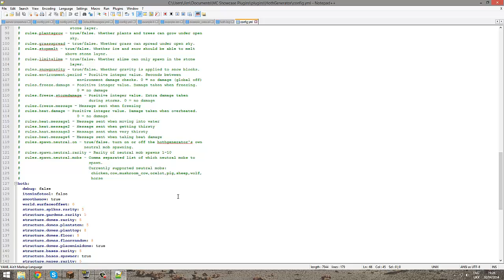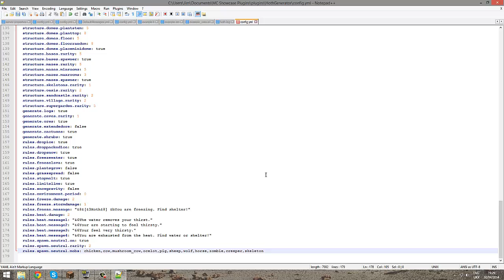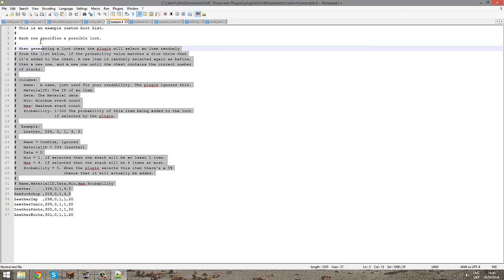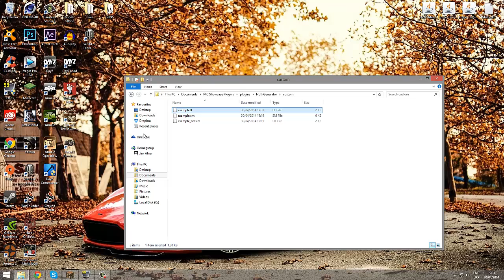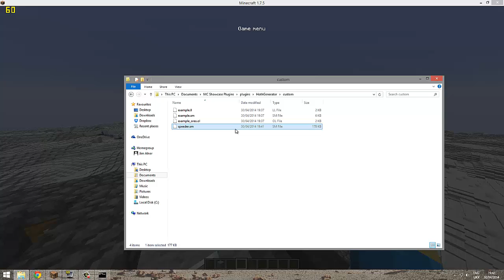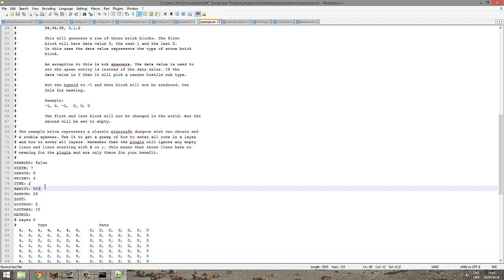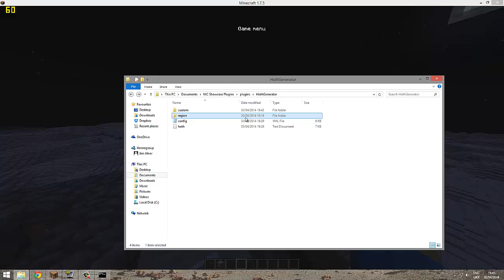Minecraft Bukkit Plugin - Star Wars Hoth Generator - Tutorial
My Server IP: LTJIM.TK:25681

Want a CUSTOM PLUGIN? :D
I use Fraps to Record Gameplay
Camtasia to record my desktop
Sony Vegas and Camtasia to edit videos
Photoshop to make thumbnails
Add me on Skype: LtJim007